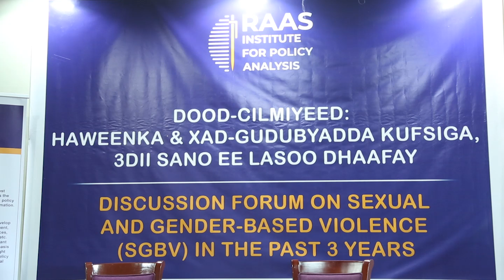Machadka raas oo dood cilmiyeed ku saabsan kufsiga iyo tacadiga dumarka ku qabtay muqdisho